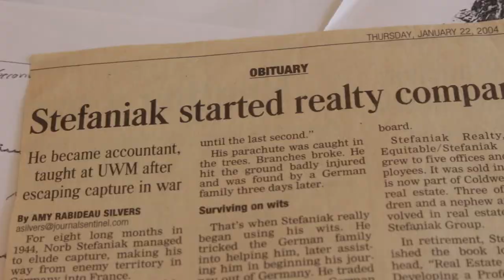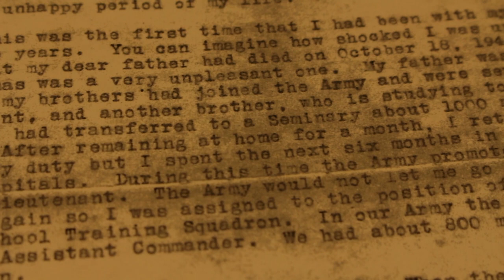Your Norbert (2018) short doc